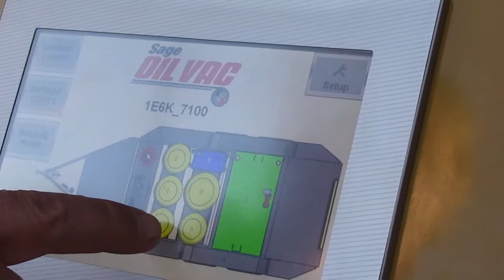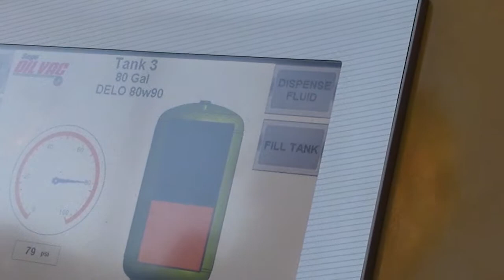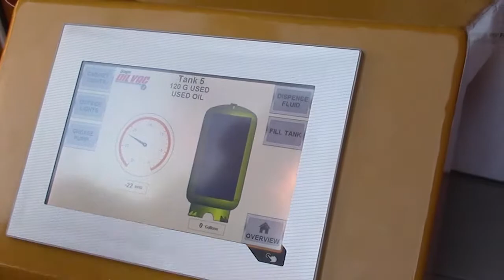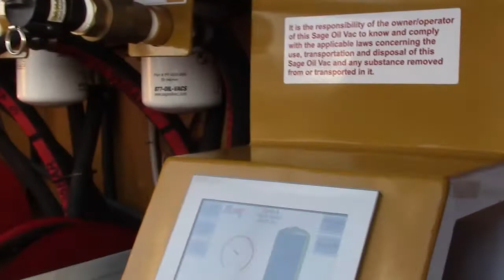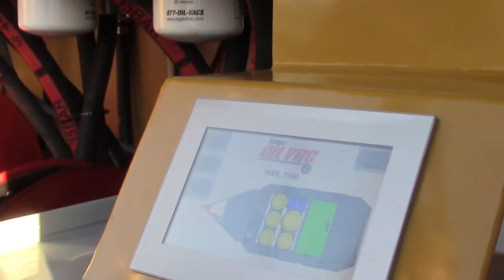Sage Oil Vac NextLube Monitor System Simplifies Fluid Changes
Aaron Sage, CEO, Sage Oil Vac demonstrates the features of the NextLube monitor system, which allows operators to run all functions of the company’s pumpless oil change systems directly from a touch screen. Its intuitive interface enables even less experienced users to quickly choose between fluid tanks and easily monitor fluid levels.